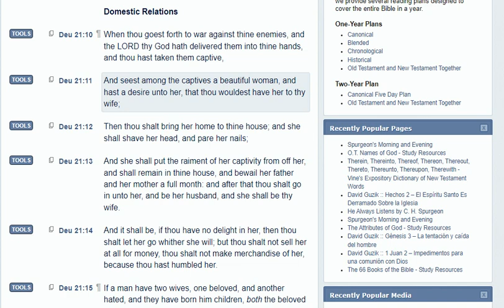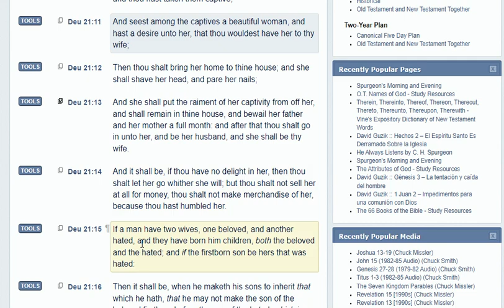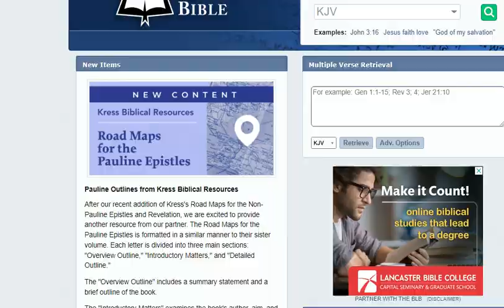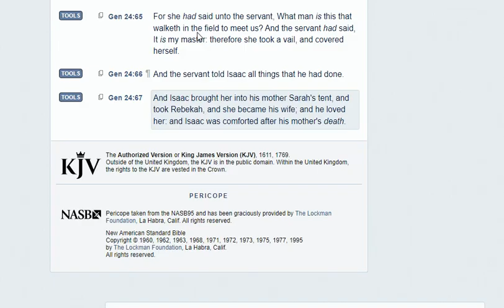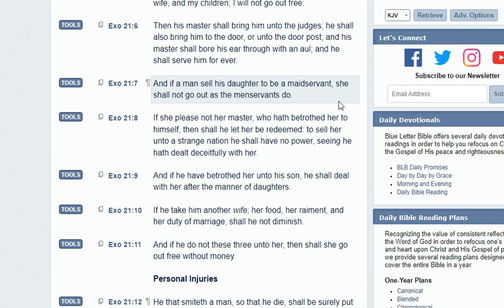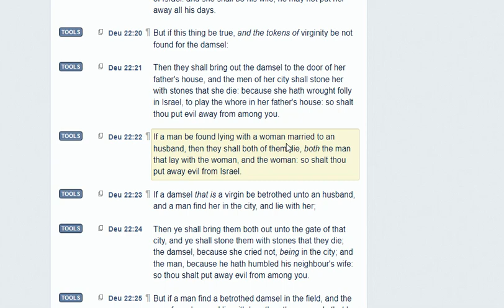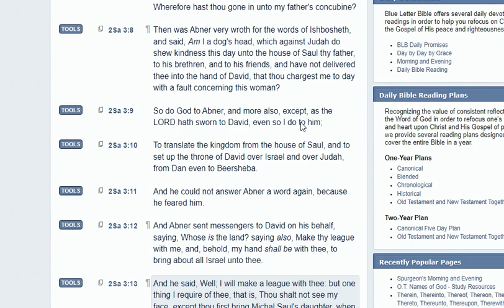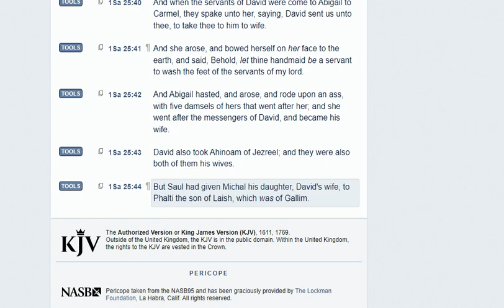Christianized Israelite Groups Will Not Get This...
Emotional hebrew israelites are thruuu